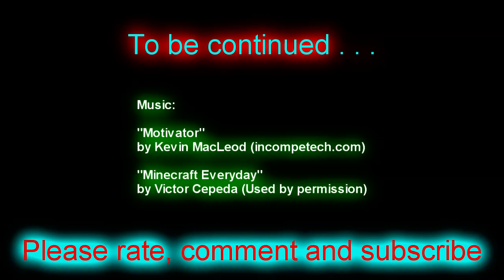TFC's Minecraft Adventure Ep316 Walkway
*A great way to support the series is take one second and hit "Like" on the video

Yeah, once upon a time youtube only allowed 200 videos in a playlist.

Doing some work on the walkway from the main base to the Hall of Honor.

"Minecraft Everyday"
by Viktor Cepeda